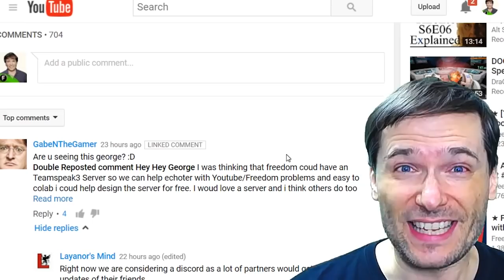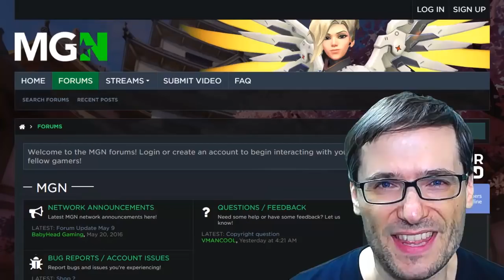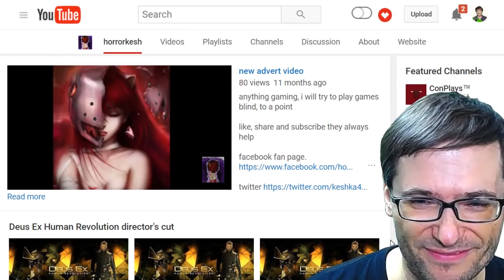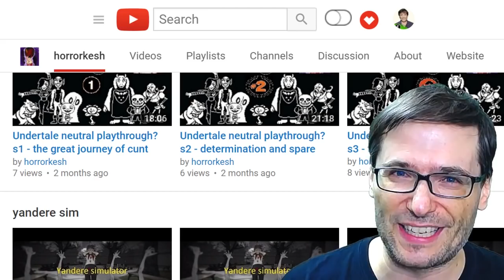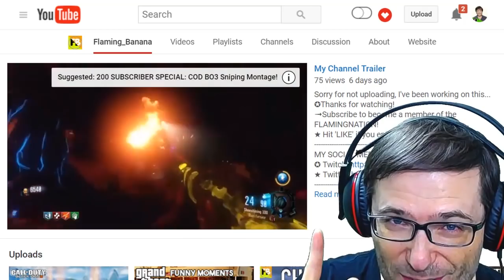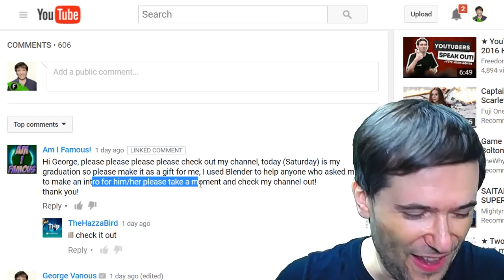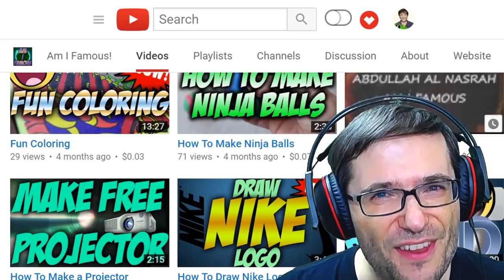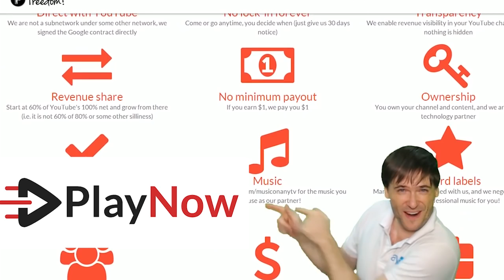★ Freedom! Discord coming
Freedom! Discord is a new community voice chat to help you meet and make new friends in our family.

▼ Links

▼ Heartbeat

▼ Freedom!

▼ Music